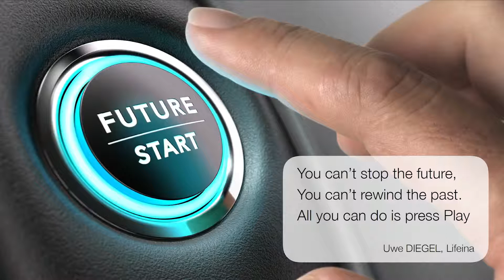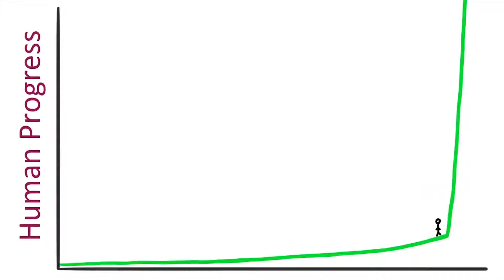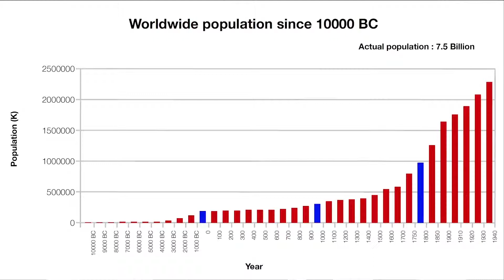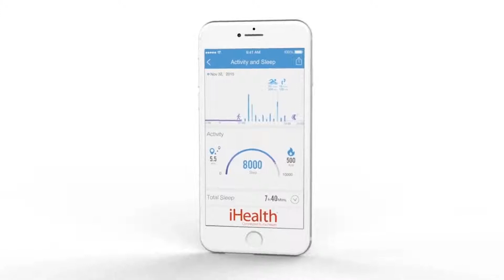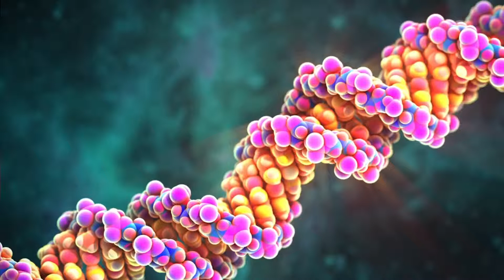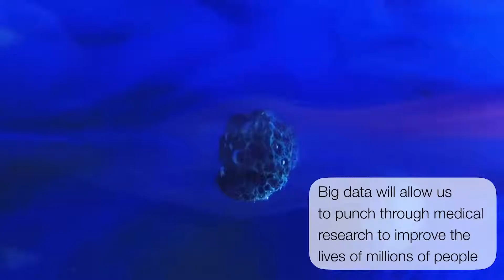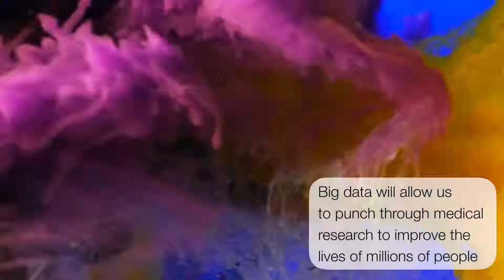Will the man of the future be limitless ? | Uwe Diegel | TEDxPULV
Uwe Diegel is a man who has lived many lives. A former concert pianist, he started a business in new technologies applied to the field of medecine. The founder of Health Works Global and LifeinA, Uwe's expertise lies in manufacturing medical devices. Riding the wave of Big Data, he takes data from the human body and gives the data meaning on smartphones and tablets. Uwe Diegel has been at the forefront of international changes in healthcare technology for the last 30 years. His drive and passion for innovative technology have driven major changes in perception about healthcare. He has driven the manufacturing of medical devices to new horizons by forcing new practices in manufacturing and innovation. An internationally recognized expert in the management of cardiovascular disease and diabetes, he is continuously looking for better solutions to improve outcomes for patients. He has for the last few years spearheaded the dissemination and acceptance of connected health as a tool for providing better solutions for patients. This talk was given at a TEDx event using the TED conference format but independently organized by a local community.